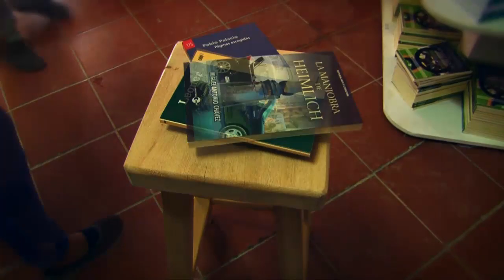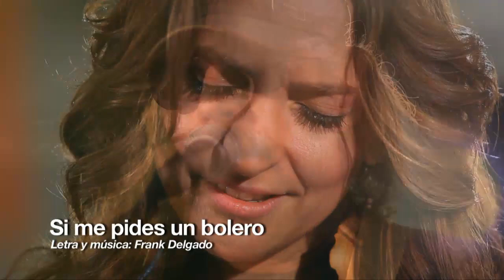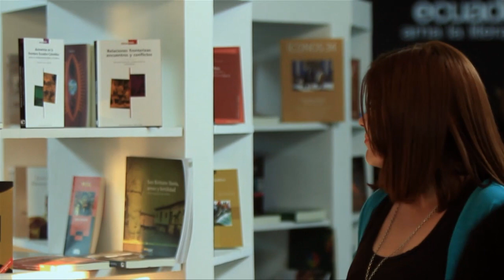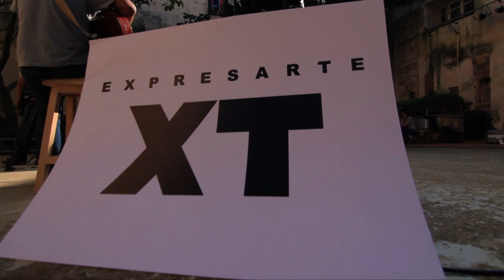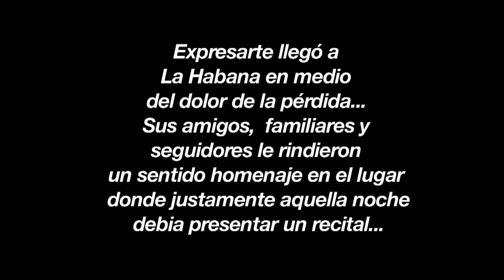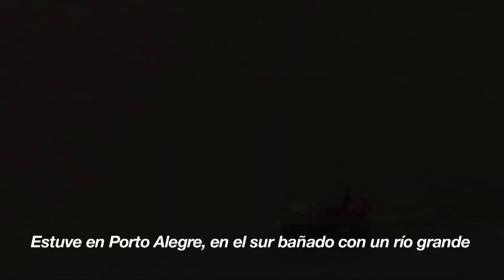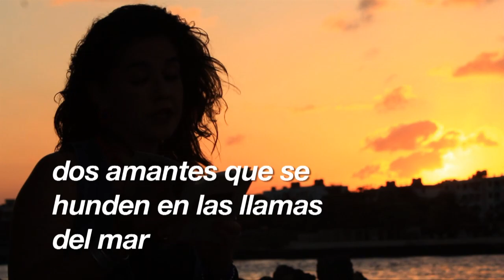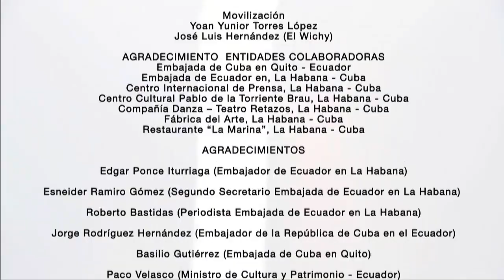EXPRESARTE DE EXPORTACIÓN - CUBA, parte 1 (EXPRESARTE Programa 65)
Expresarte es un espacio de la televisión nacional que pone las expresiones artísticas al alcance de todos. Es un lugar en el que el arte se vive y se disfruta, en el que se encuentran los artistas y el público. Cada sábado, música, literatura, cine, teatro, fusiones, artes plásticas, artes tradicionales, no tradicionales y contemporáneas están al alcance de todos.